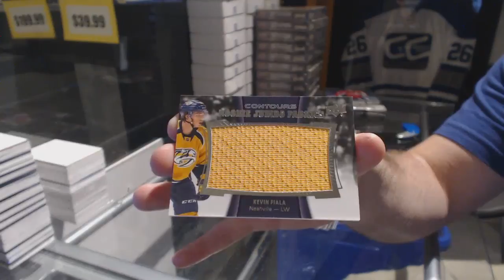Dirtydano's 15-16 Upper Deck Contours Hockey Box Break